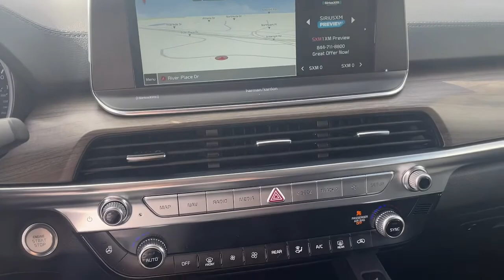2022 Kia Telluride Macon, Warner Robins, Perry, Thomaston, Dublin, GA NG219932K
Wolf Gray Used 2022 Kia Telluride available in Macon, Georgia at Hutchinson Kia of Macon. Servicing the Warner Robins, Perry, Thomaston, Dublin, GA area.

The Telluride is a great midsized SUV. Its cabin is chock-full of quality materials and user-friendly features. Theres roomy seating for up to eight across three rows and plenty of cargo room to boot. In addition the Telluride delivers well-rounded performance as the standard V6 engine is a sturdy workhorse and ride quality and handling are nicely balanced.